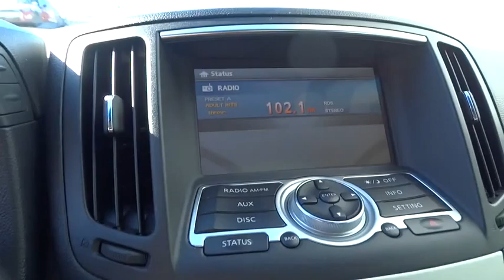2008 Infiniti G37 Coupe San Francisco, San Jose, Oakland, Marin, bay area, CA 36288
2008 Infiniti G37 Coupe
2008 Infiniti G37 Coupe Journey - Stock#: 36288 - VIN#: JNKCV64E58M129927

Auto on/off high intensity discharge (HID) xenon headlamps|Leather & aluminum trimmed shift knob|Tire pressure monitoring system|AM/FM stereo w/6-disc in-dash CD/MP3 changer-inc: radio data system (RDS) (6) speakers auxiliary audio input jack speed-sensitive volume control XM satellite radio|Leather-wrapped tilt/telescopic steering wheel w/cruise & audio controls|Pwr leather front bucket seats-inc: 8-way pwr driver/passenger adjustment manual driver lumbar active headrests pwr access to rear seats|4-wheel vented pwr disc brakes|4-wheel anti-lock braking system (ABS)